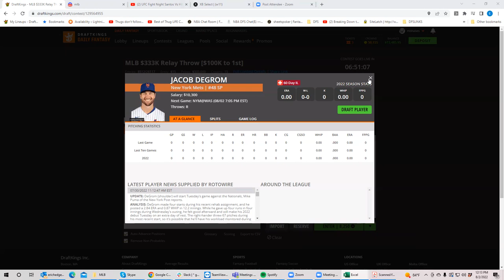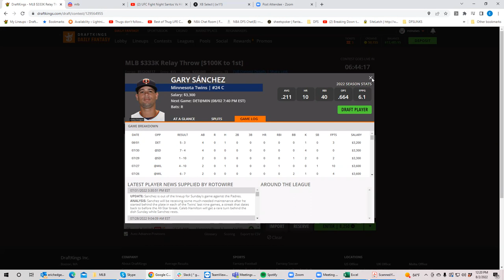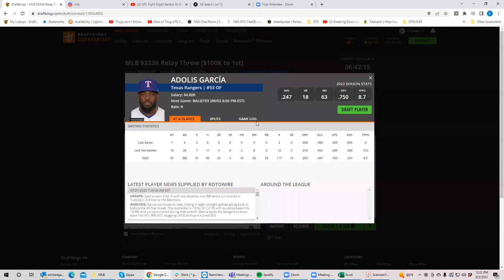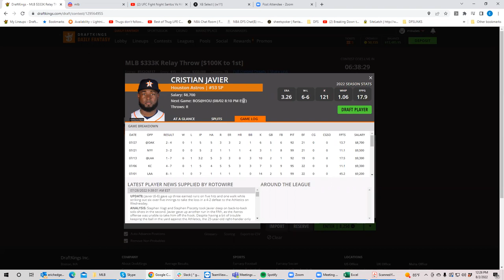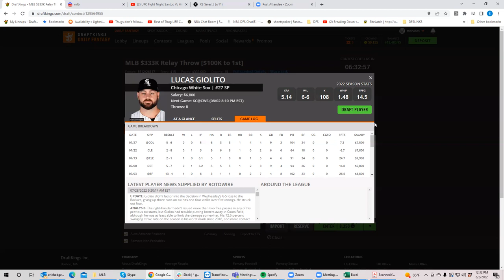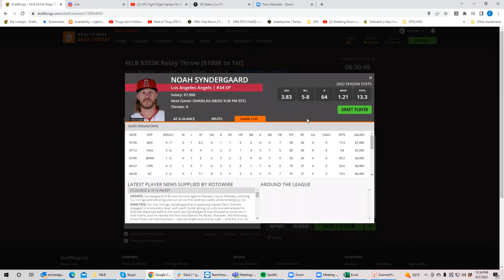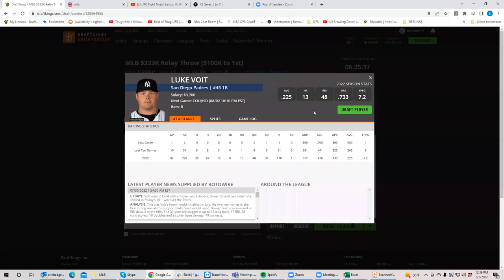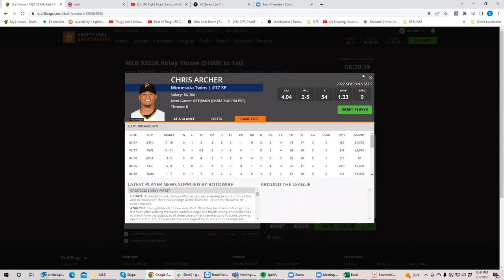MLB Tuesday Breakdown with BobbyFi and Sheets